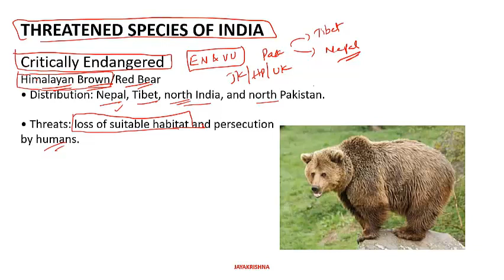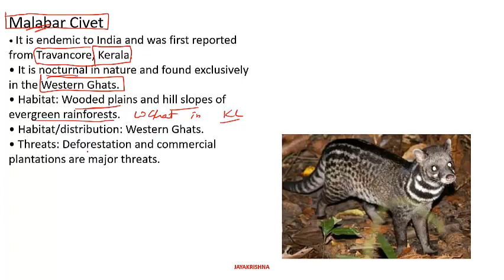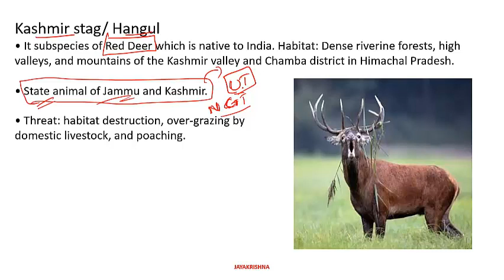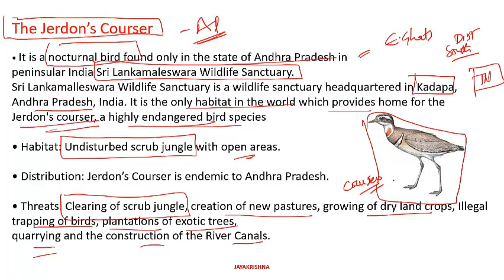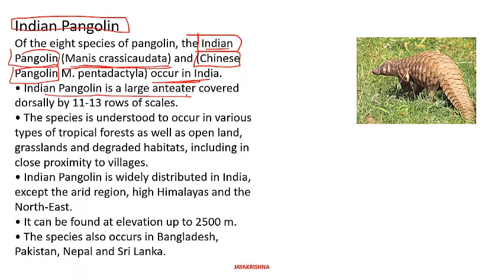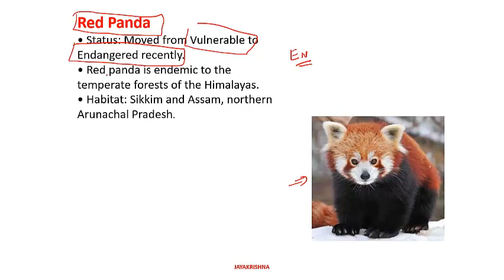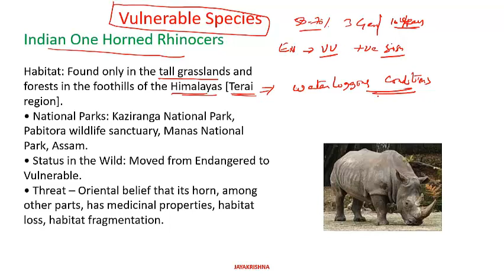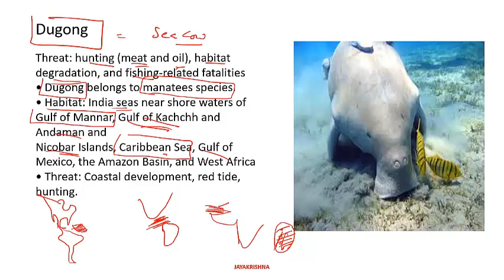Threatened Species of India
Critically Endangered Endangered and Vulnerable Species